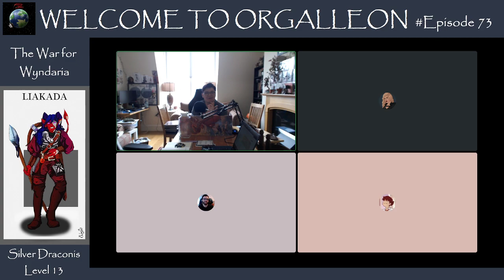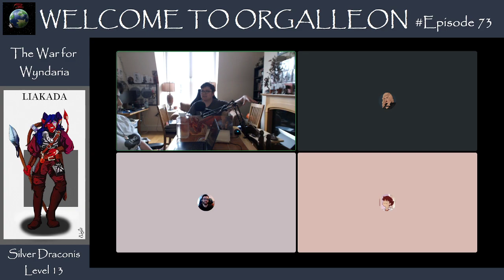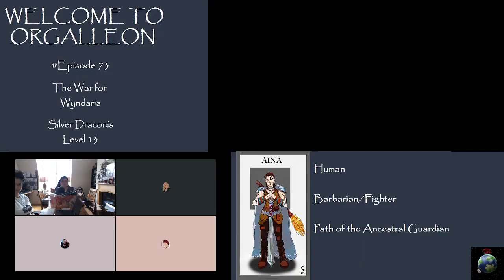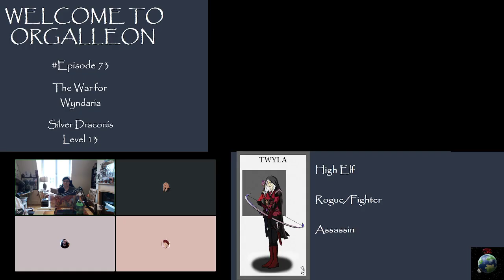Welcome to Orgalleon #73 Taste of Liberation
The Silver Draconis are set to infiltrate the enslaved settlement of Nefia. Implored by Auric Gildane the Ancient Gold Dragon to aid him in the liberation of the slaves, the party venture forward using deception and stealth to sabotage from within the settlement.

The break lasts from 2:13:42 and ends at 3:06:40

*This session is online during the lock down and self isolation rules regarding COVID-19, things are a little rough but we will work out technically difficulties along the way*

Check out the streams every Saturday 11.00 to 16.00 GMT
The streams will be available on YouTube Saturday nights after the session.